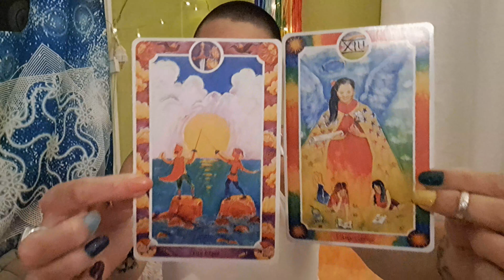💫soin n°3: L'Ange Gardien & Deux d'Épée💫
💫Merveilleuse guérison avec Tout Mon Amour Belle Âme💫💚🩷💫🌈💫